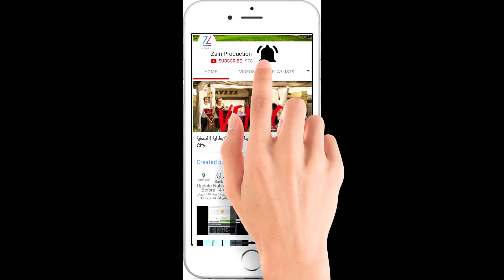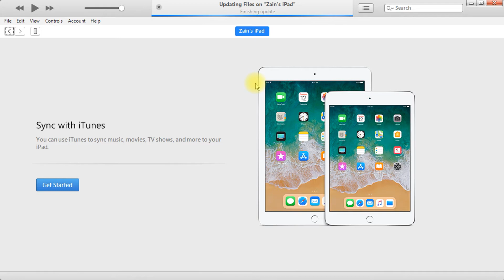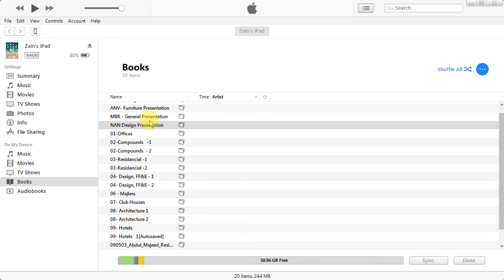How to Transfer Books and PDF to iPhone/iPad | استيراد الكتب أو مستندات PDF إلى iBooks على Apple